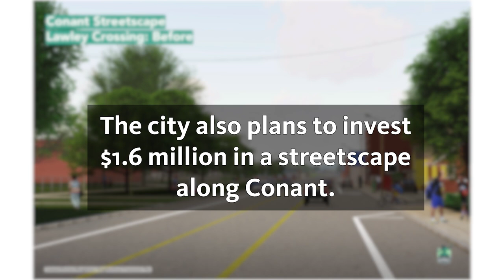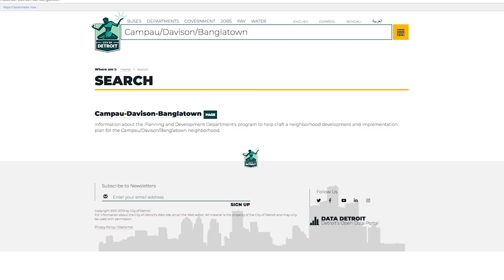SNF Meeting #4 - Campau-Banglatown/East Davison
After a year of talking with residents the city planning team presented the final plans for revitalizing the Campau-East Davison-Banglatown neighborhood on March 6, 2019.